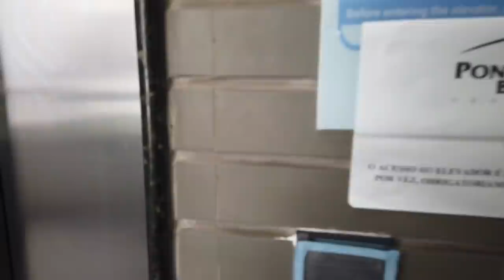ANO NOVO COM O REI DO ESTILO!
Vlog engraçado demais! Não perca!
Comenta aqui o que você achou da dancinha do Albarracin no vídeo! 😂

Oss!